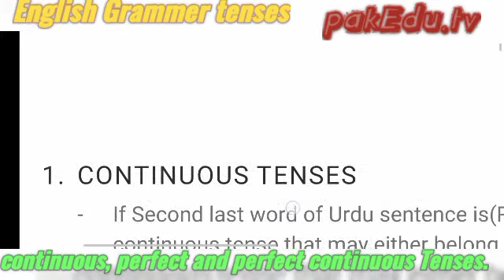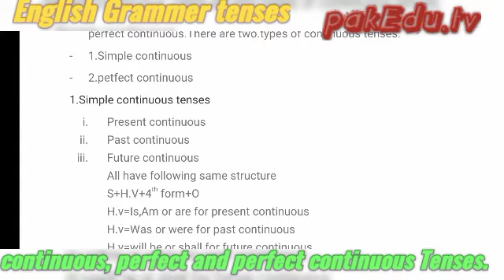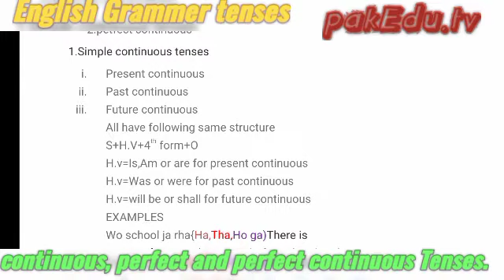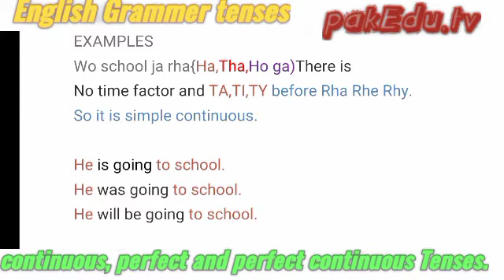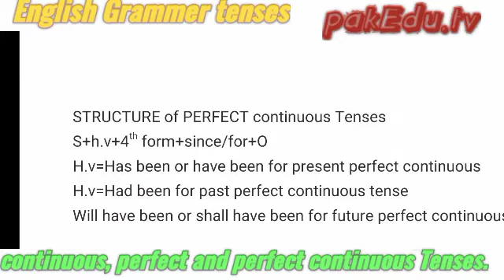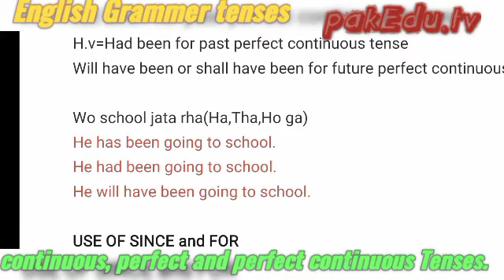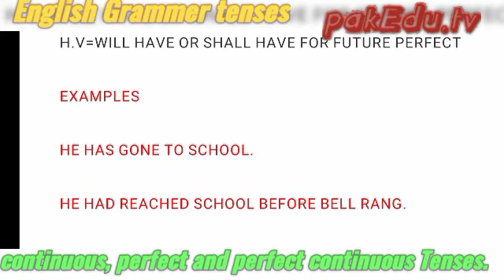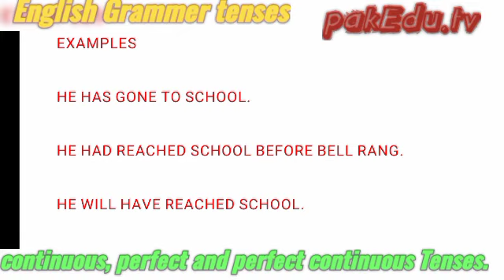English tenses.A trick to learn English tenses.Lecture#2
This is second lecture on English tenses.

English tenses lecture No.1 link